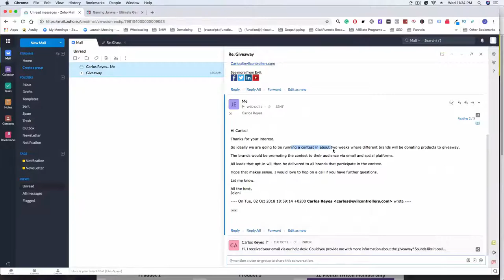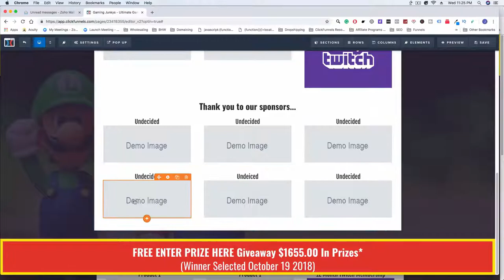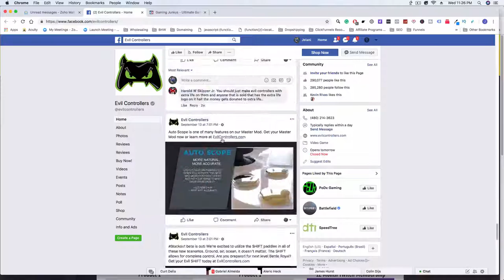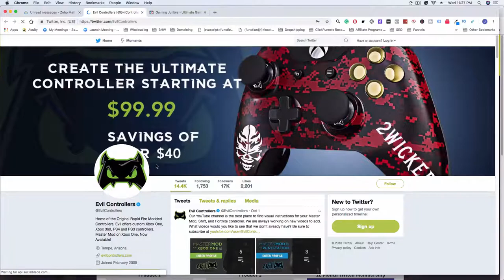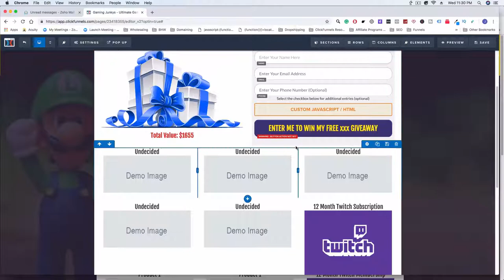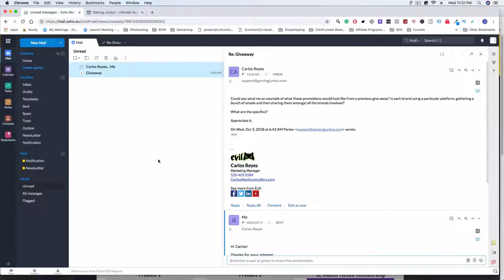Attempting Trey Lewellen's 30 Day Challenge [Day 17]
In this video, we go over day 17 of the Trey Lewellen's 30 Day challenge where I explain the next steps of the process - more responses

If you are not familiar with the 30 Day Challenge, Russell Brunson challenged 30 2-comma club award winners to make a plan that could be executed within 30 days...

In video two we went over the email sequences that we would be forming using Active Campaign. See that here:

In video three we went over ManyChat and how we are going to use that to capitalize on our audience. See that here:

In video four we went over the funnel and how we plan on getting people to optin in. See that here:

In video five we went over the thank you page in the funnel and how we plan on capitalizing on the thank you page.  See that here:

In Day eight we use RocketReach to find the email addresses of people/brands we hope to work with.

In day 12 we talk about setting up google analytics and how to set up lists to segment people.

In day 13 we talk about setting up your Facebook Pixel on ClickFunnels and how to set up lists to segment people.

So far we spent:
$8 on a domain name
$20 on back issues
$10 on manychat
$8 on cardboard/paper

Total so far: $46